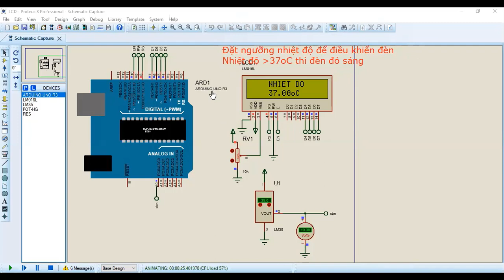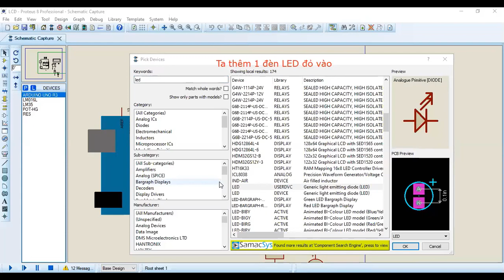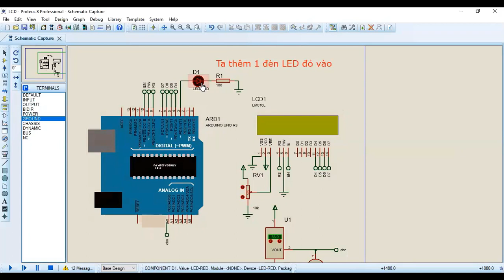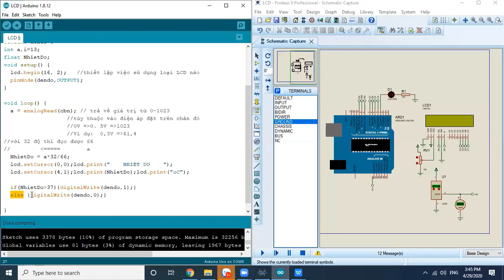Bài 6b Cảnh báo nhiệt độ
Arduino đọc nhiệt độ qua chân analog, đưa ra cảnh báo nếu nhiệt độ vượt ngưỡng thiết lập từ trước.